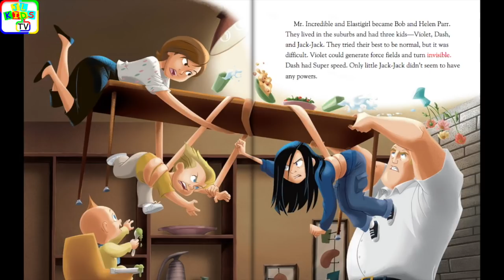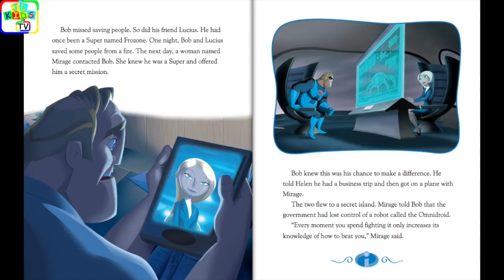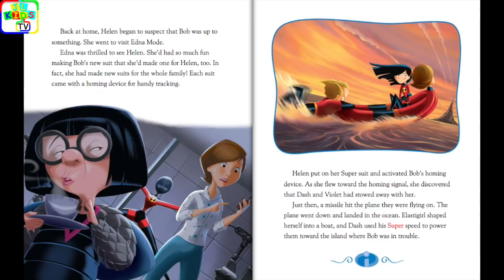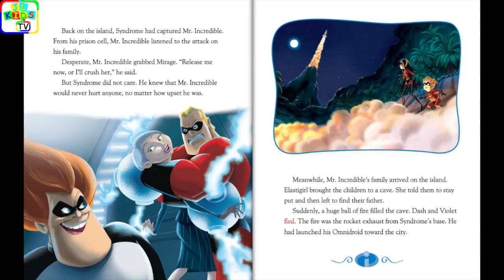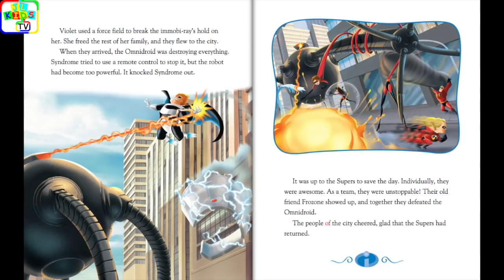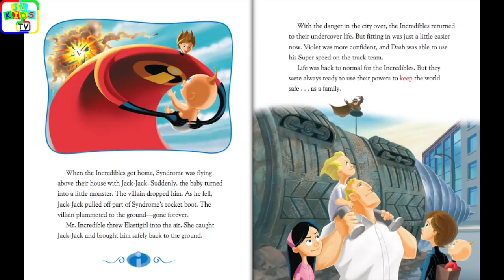The Incredibles Read Along Story book, Read Aloud Story Books, The Incredibles Storybook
The Incredibles Storybook, The Incredibles Read Along Storybook, Read Aloud Story Books, Books Stories, Bedtime Stories, this is a read along story book. It’s read to you aloud, you can read along with the story. It’s also Ideal for bedtime stories.

Read from Original Book: The Incredibles Storybook.

*** RECOMMENDED STORYBOOKS ***